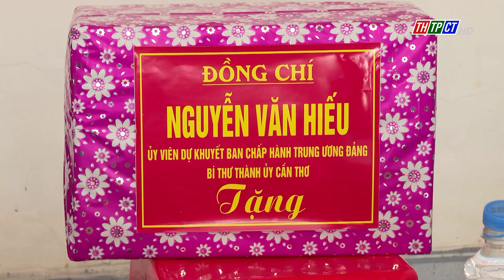Bí thư Thành ủy Cần Thơ thăm gia đình chính sách tại xã Nhơn Nghĩa | Cần Thơ TV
Ngay sau khi dự sinh hoạt Chi bộ ấp Thị Tứ Vàm Xáng, Bí thư Thành ủy Cần Thơ Nguyễn Văn Hiếu đã đến thăm, động viên, tặng quà 2 gia đình chính sách, người có công trên địa bàn.